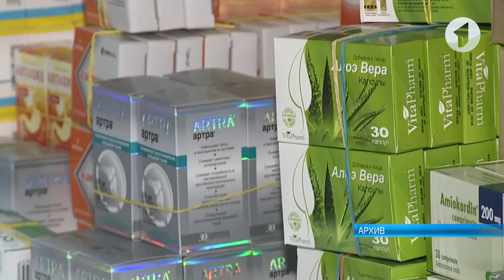Режим импорта лекарств в Приднестровье не изменится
Изменятся ли правила ввоза в Приднестровье медикаментов? На каком этапе сейчас переговоры по данному вопросу? И о каких восьми протоколах пишут зарубежные СМИ? Об этом и не только сегодня в интервью нашему телеканалу рассказал глава МИД Приднестровья Виталий Игнатьев.